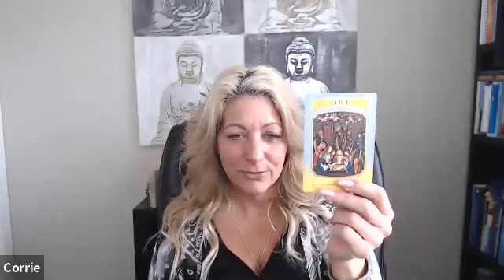Capricorn Monthly Channeled Message For April 2019